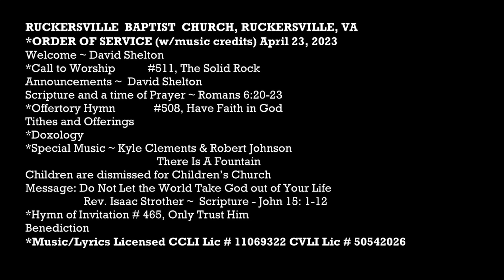Do Not Let the World Take God out of Your Life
RUCKERSVILLE  BAPTIST  CHURCH, RUCKERSVILLE, VA
*ORDER OF SERVICE (w/music credits) April 23, 2023
Welcome ~ David Shelton
*Call to Worship           #511, The Solid Rock
Announcements ~  David Shelton
Scripture and a time of Prayer ~ Romans 6:20-23
*Offertory Hymn             #508, Have Faith in God
Tithes and Offerings
*Doxology
*Special Music ~ Kyle Clements & Robert Johnson
                                             There Is A Fountain
Children are dismissed for Children’s Church
Message: Do Not Let the World Take God out of Your Life
                  Rev. Isaac Strother ~  Scripture - John 15: 1-12
*Hymn of Invitation # 465, Only Trust Him
Benediction
*Music/Lyrics Licensed CCLI Lic # 11069322 CVLI Lic # 50542026